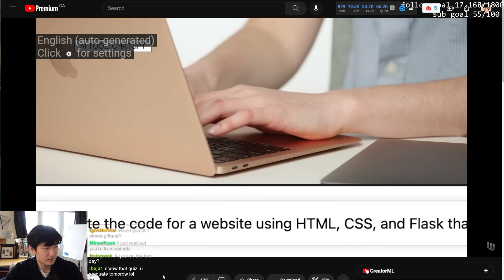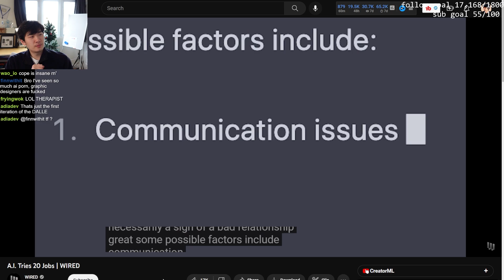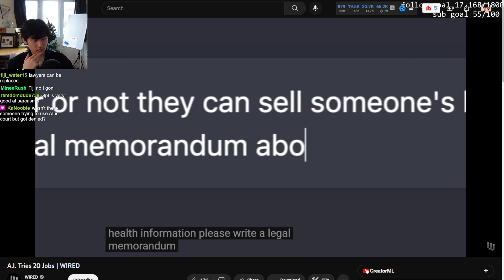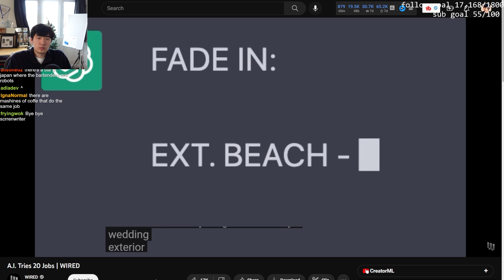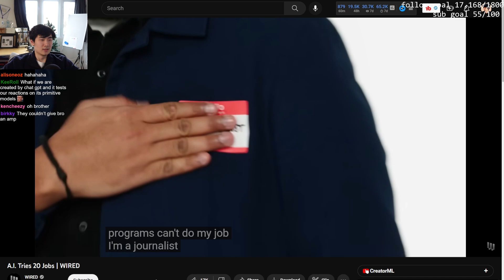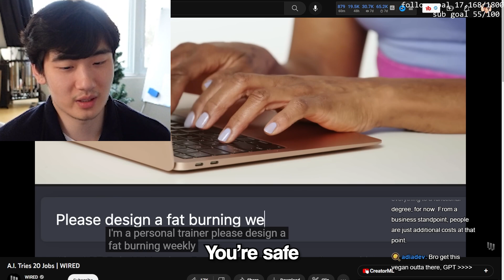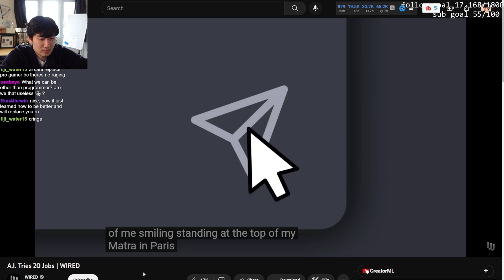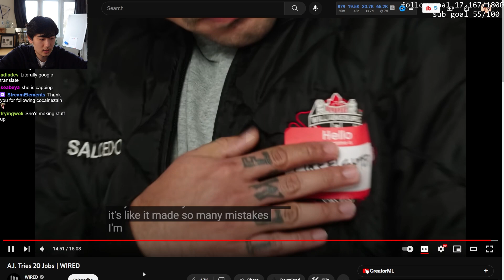They Think AI Can't Replace Their Jobs...